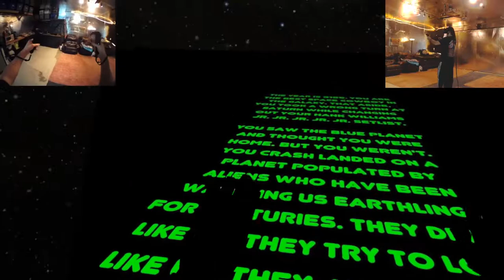I AM GODLY | A God Like Backhand